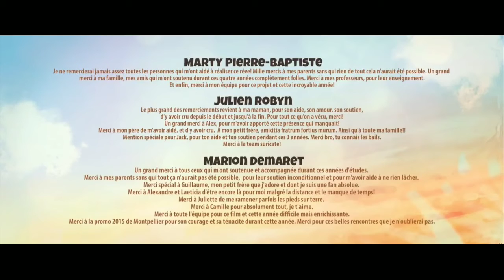"Catch It" by ESMA